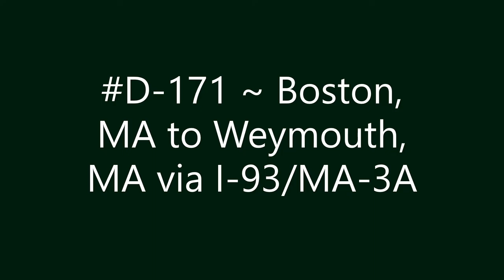D-171 ~ Boston, MA to Weymouth, MA via I-93/MA-3A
Boston, MA to Weymouth, MA via I-93/MA-3A.